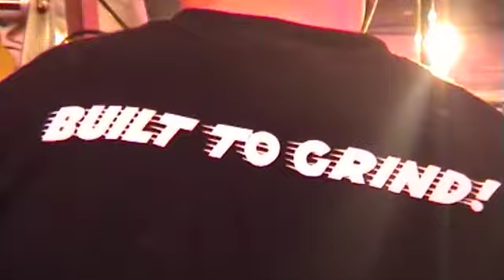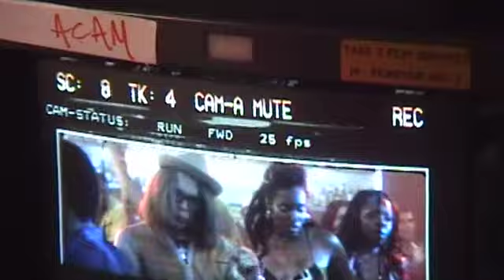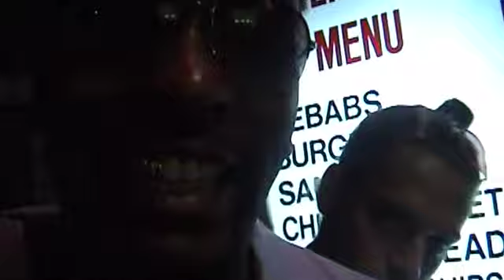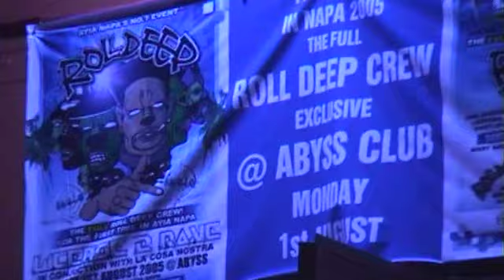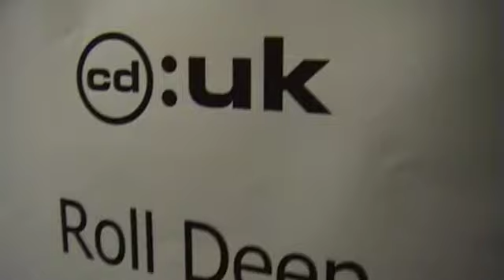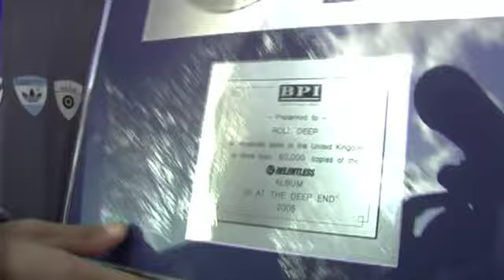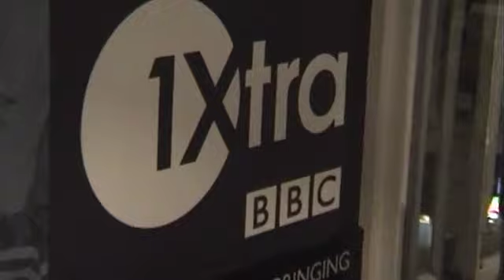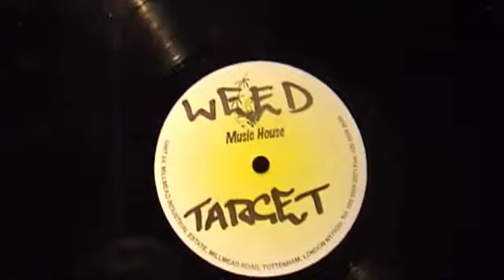Roll Deep Diary (Part 2)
Roll Deep Diary - Follows Roll Deep on tour, video shoots, freestyles etc. This was the crew in their prime, when some serious names were attached to it. Taken from the Aim High Vol. 3 DVD.